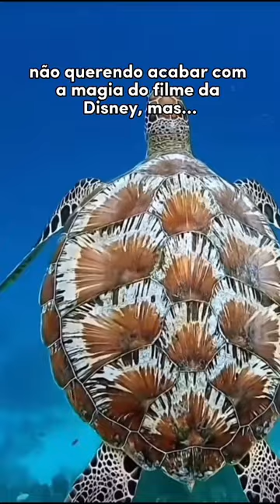RIVALIDADE ENTRE NEMO E CRUSH | wildboppre